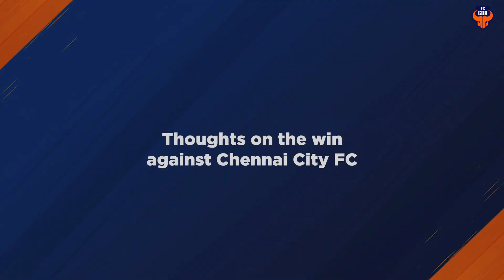Post Match - Clifford Miranda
"We controlled the game even when we didn't have possession" 🗣

Head coach Clifford Miranda shares his thoughts on yesterday's match and how they are ready to go again on Saturday against formidable Real Kashmir FC side. 💪🏻